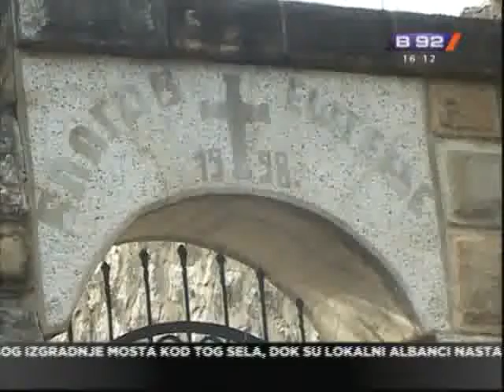Crkve nezadovoljne predlogom Zakona o vraćanju imovine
Tradicionalne crkve i verske zajednice u Srbiji protestuju zbog predloga
Zakona o vraćanju imovine. One smatraju da najava Vlade Srbije o ukidanju
zakonske mogućnosti takozvane zamenske restitucije ugrožava već stečeno
pravo Crkava i verskih zajednica da im se vrati oduzeta imovina u
slučajevima kada nije moguća naturalna restitucija.